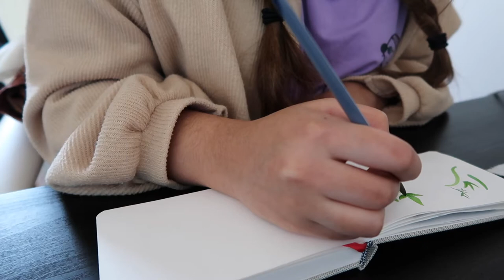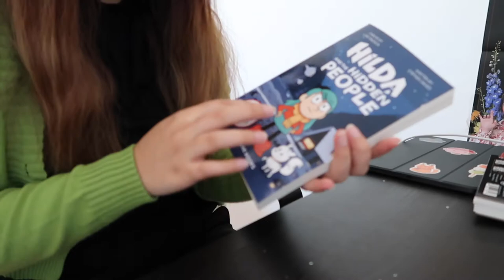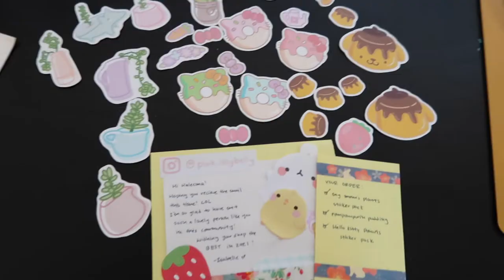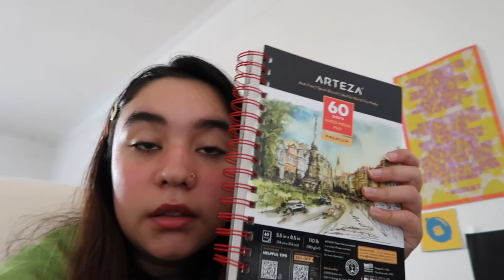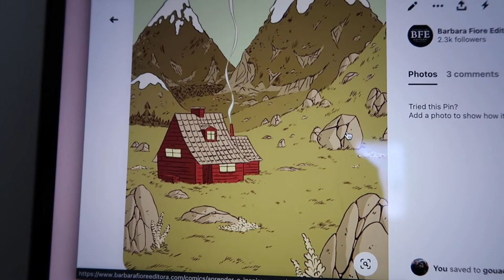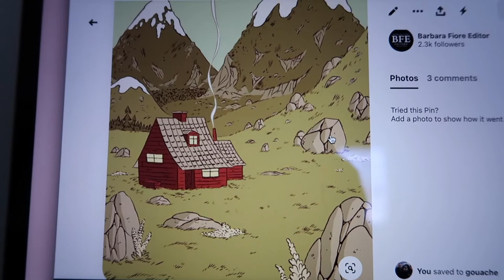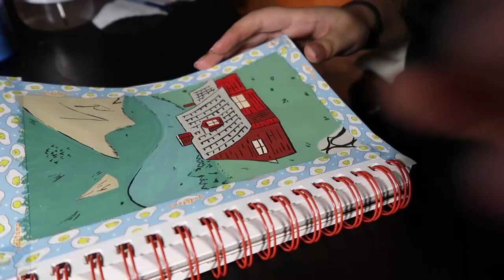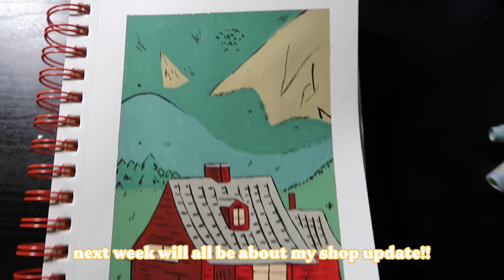✨studio vlog 10✨ whole lotta painting (no music vlog)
hello pals ✨

watch me do a lot of painting :]

Instagram.com/its.cherry.bomb

PRODUCTS:
✨Arteza Gouache Paints
✨Arteza 3.5x5.5 Mixed Medium Sketchbook
✨Print Paper: Printworks Matte Photo Paper
✨Sticker Paper: Koala Vinyl Glossy Sticker Paper
✨Paper Cutter: Trimmer A4 Cutter (Guillotine)
✨Corner Cutter: Sunstar Kadomaru Pro, Corner Cutter
✨Tripod: Gooseneck Mount